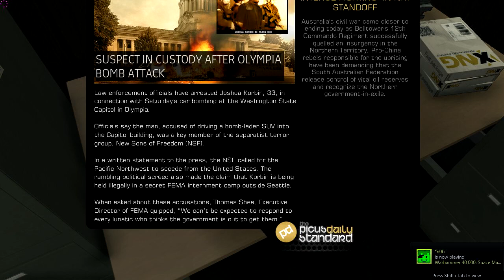Deus Ex Human Revolution MultiPlaythrough Part 47 - Highland Park 1